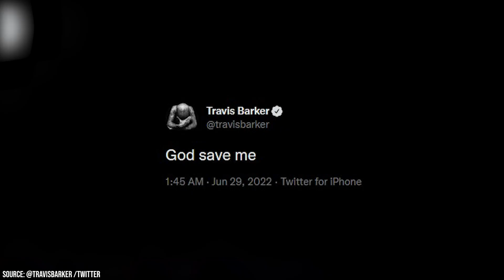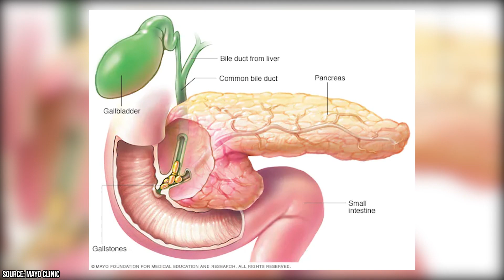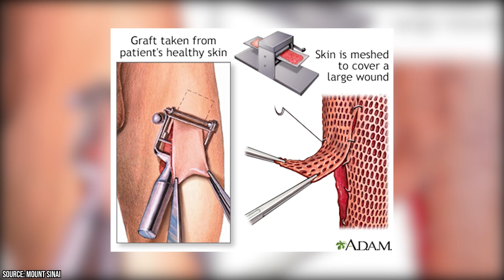Travis Barker’s Serious Hospitalization Isn’t Even the Worst of Things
Did you know that Travis Barker was once told after a plane crash that he might never be able to drum again and that his new wife Kourtney Kardashian helped him overcome his fear of flying? Recently, Blink-182 fans were devastated upon receiving the news that drummer Travis Barker had been hospitalized. The drummer, whose wife is Kourtney Kardashian, had apparently begun experiencing stomach pain so bad that he couldn’t walk. Prior to his hospitalization, he tweeted the cryptic phrase “God save me”.

00:00 - Intro
00:35 - Travis Barker Was Just Hospitalized
02:47 - Travis Barker Has a History of Health Scares
04:12 - Travis Vowed Never to Fly Again
04:40 - Travis Has Always Been a Survivor
06:28 - Travis Was Hospitalized in 2018
07:54 - Kourtney Helped Travis Overcome His Trauma
09:01 - Outro

Some fans may not realize that this new incident is only the most recent in a long line of health concerns that have plagued the 46-year-old drummer over the course of his career. In 2008, Travis Barker survived a plane crash that killed every occupant of the plane besides Travis and one other person. That other person was Travis’ longtime friend DJ AM, who died from an accidental drug overdose a year later.

Though Travis survived the 2008 plane crash, he didn’t do so unscathed. He had third-degree burns over two-thirds of his body, and these required around 30 skin graft surgeries. After receiving the skin grafts, the doctors told Travis that he might never be able to drum again… but he ended up proving them wrong.

Travis’ 2008 plane crash inspired the drummer to turn his life around for the better, but this wasn’t enough to prevent another health scare a decade later. In 2018, Blink-182’s Las Vegas residency was forced to come to an end early after Travis was found to have around 40 blood clots in his arms. It took the drummer a bit longer to recover than expected, but he eventually did so. However, this new hospitalization suggests that Travis’ long history of health concerns is far from over. Join Trender as we explore how Travis Barker’s serious hospitalization isn’t even the worst of things.